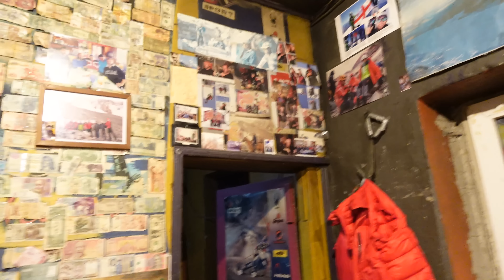30K-ს პირობა შესრულებულია, ნაწილი 1 - მეტეო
Meteo
00:00 შესავალი
00:54 რთული მარშრუტის დასაწყისი - 3100მ
03:39 გასვლამდე 8 საათით ადრე
04:24 მოლოდინები გამართლდა - ყინავს!!!
05:37 მყინვარწვერის სიმაღლე - 5054მ
07:02 ვინ გახდა ცუდად გერგეტის მყინვარზე?
12:14 მივადექით  "ბოღმას"
17:47 ავაღწიეეეეთ
19:31 ვახშამი ბეთლემის ქოხში
21:04 რამდენად მნიშვნელოვანია საჭირო ოთახი მთაში
22:45 გაგრძელება იქნება შემდეგ ხუთშაბათს - ყველაზე მაღალი ეკლესია მართლმადიდებლურ სამყაროში